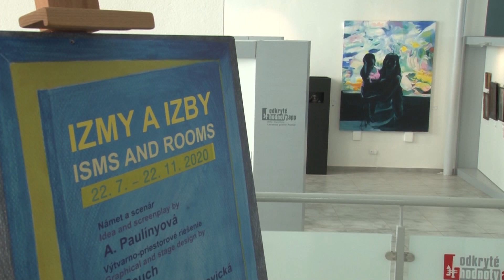Denný tábor malých umelcov